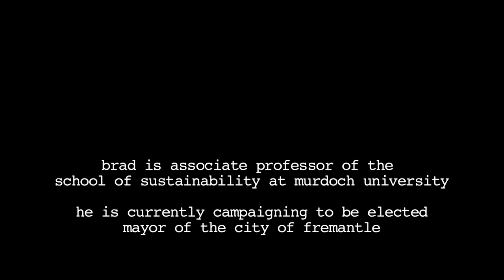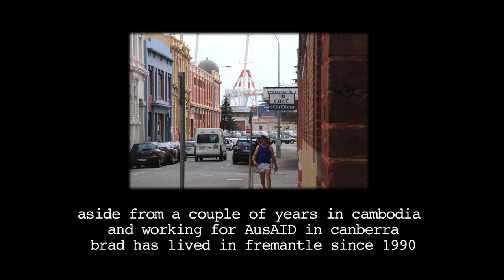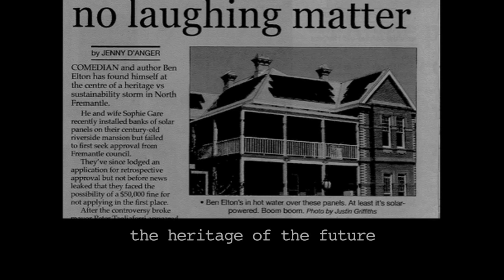'a different way of thinking'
Brad Pettitt, Associate Professor in Sustainability at Murdoch University, wants to be Mayor of Fremantle so he can put his sustainability principles into action and make Fremantle an inspiration to the rest of the world.